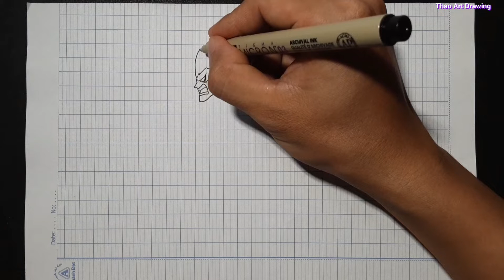Vẽ Luffy Gear 4 trạng thái Snake Man ngầu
Video mình quay lại quá trình vẽ Luffy Gear 4 Snake Man trạng thái chiến đấu cực ngầu